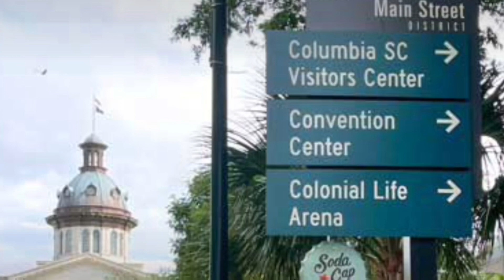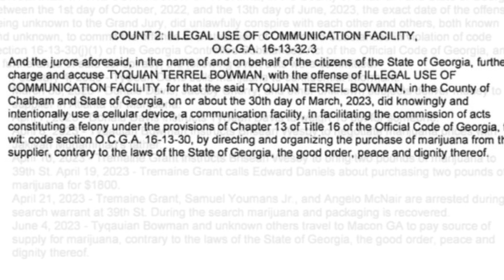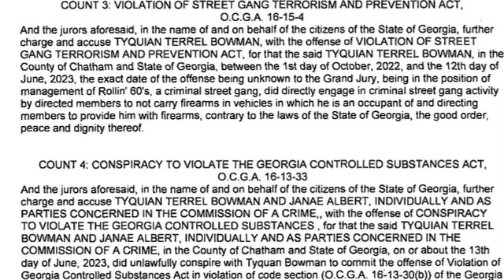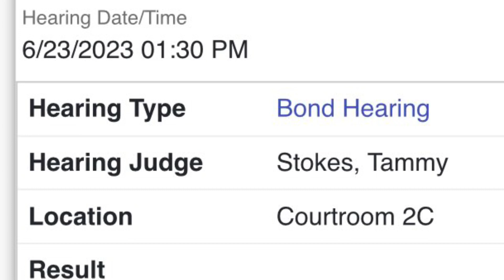Quando Rondo Update: Was His Home Raided? Will He Get A Bond? TruthTeam Special Hearing